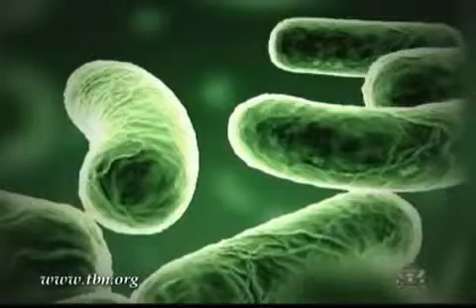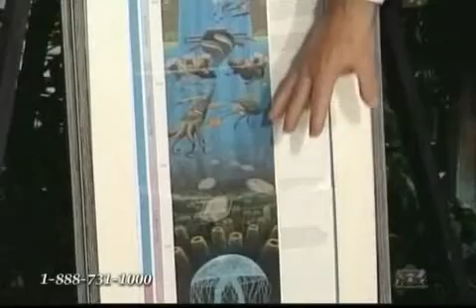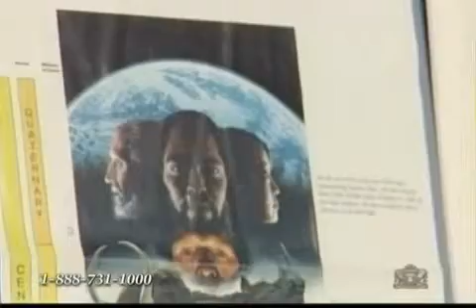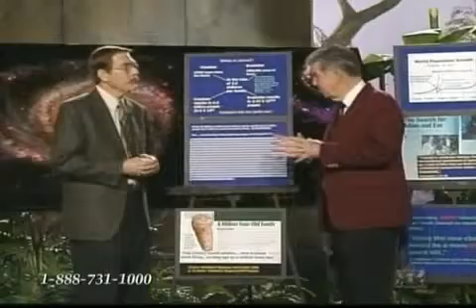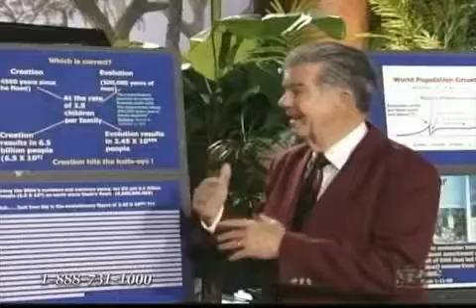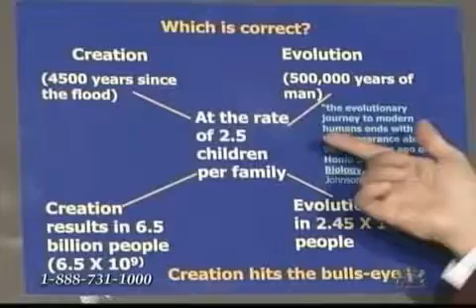Αποδειξη`Δημιουργιας`με απλα μαθηματικα! 1/3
πως κατεληξε ο πλυθησμος μας οπως ειναι σημερα? υπαρχει υπερ-πλυθησμος σημερα στον πλανητης μας? ολοι μας προηλθαμε απο εναν αντρα κ μια γυναικα? δειτε πως αποδεικνυεται η βιβλος με απλα μαθηματικα κ βιβλικη γνωση!